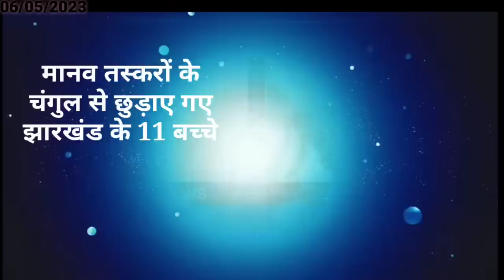आज 07 मई 2023 झारखंड की ताजा खबर ।। Today Jharkhand News, Jharkhand Breaking News Cm Hemant